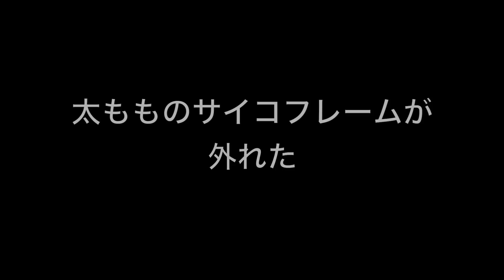PGユニコーンガンダム最終決戦Ver.製作16腰部3／機動戦士ガンダムUC：G団【ガンプラ製作】UNICORN GUNDAM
G団の団長が製作する【PG】ユニコーンガンダム最終決戦Ver.（登場作品：機動戦士ガンダムUC）の製作動画。
【PG】ユニコーンガンダム最終決戦Ver.の製作、腰部の組立てが完了しました。

PGユニコーンガンダム最終決戦Ver.紹介ページ

‹G団›
G団とは、プラモデル製作素人の団長が、たった一人で運営する極めて個人的な団体です。手先が不器用でプラモデル作りの才能はありませんが、

プレミアムバンダイ PGユニコーンガンダム最終決戦Ver.のページ
（予約受付は終了しています：2016年5月現在）

‹ここまでの【PG】ユニコーンガンダム最終決戦Ver.製作動画で使用している物（リンク先：Amazon）›

PG1/60 RX-0 ユニコーンガンダム最終決戦Ver.
※上のリンクは転売品なので価格・業者には注意！どうしても欲しい人は・・・。（プレバンでの定価は¥25920）

PG 1/60 RX-0 ユニコーンガンダム用 LEDユニット [RX-0シリーズ兼用] (機動戦士ガンダムUC)

スミ入れ塗料 (グレー)

タミヤウェザリングマスター Fセット (金属色)

ナイロン/PP用プライマー

タミヤスプレー TS-17 アルミシルバー

タミヤスプレー No.42 TS-42 ライトガンメタル

タミヤメイクアップ材シリーズ No.42 スーパーサーフェイサー L

タミヤカラー エナメル XF-16 フラットアルミ

タミヤスプレー No.30 TS-30 シルバーリーフ

EP-01 イージーペインター

Mr.マスキングゾル改